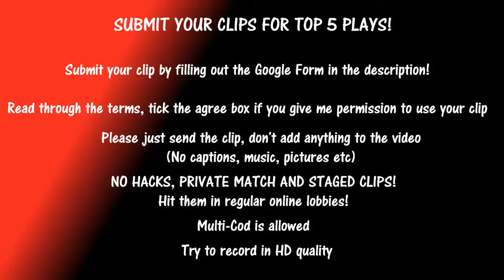Bencoolski's Call of Duty Top 5 Plays! - Week #32 | GHOSTS+BO3+COD:WWII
READ THIS!

Hey guys! Today I finally got enough clips to bring you another Call of Duty Top 5 plays! For the first time, featuring Call of Duty: WWII! Hope you enjoy and be sure to submit for next time!

Winners! V

Whether they were featured this time in the video or not... These are some cool people you should check out!